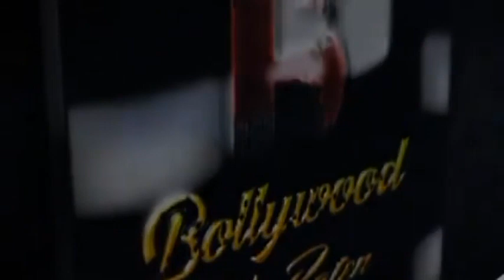Mukesh Ambani Along With His Family Took Blessings From Lord Siddhivinayak At Siddhivinayak Temple